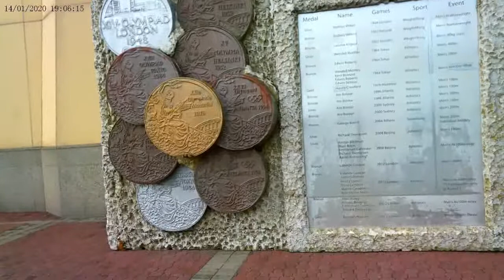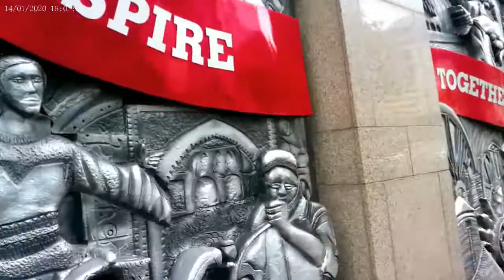Yaya granting whishes in port of spain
Yaya granting whishes in port of spain with mom and dad